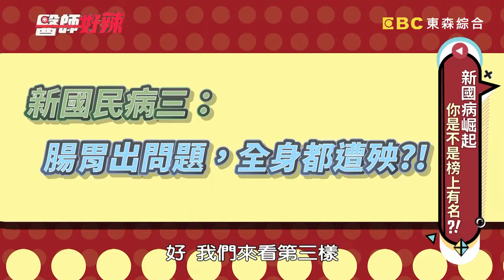疼痛方式不典型，背後原因竟出在「這裡」？！【醫師好辣】20210315 part4 EP1114 袁明琦 陳炳諴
主題：新國病崛起，快來看你是不是榜上有名？！
值班小護士：五熊
好辣團：蔡逸帆、陳霆、Kiwi、小曼
醫師： 鄭丞傑、袁明琦、陳榮堅、黃彗倫、黃彥鈞、陳炳諴

每個人都可能罹患「國民病」，你也在名單內嗎？！長年不孕，試管屢屢失敗，全都是工作壓力惹的禍？！膽結石不手術，只吃藥，膽管黏在膽囊反覆發炎？！二尖瓣膜閉鎖不全不肯開刀，慘讓自己面臨心臟衰竭？！在家工作久坐不動，當心「頭頸肩肌肉筋膜炎」來纏身？！職能治療師，現場示範「手臂放鬆運動」？！想知道更多精彩內容，都在晚間10:00《醫師好辣》！